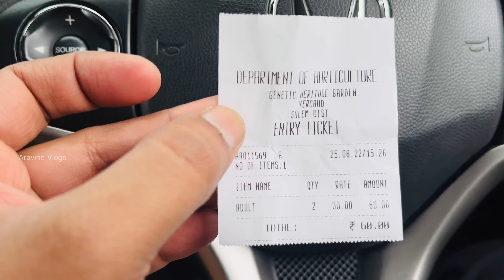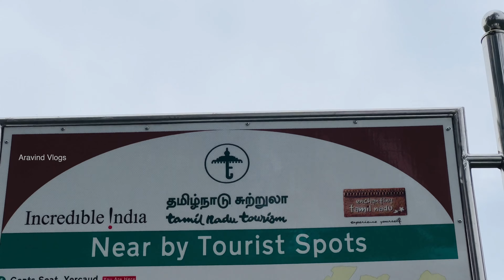YERCAUD | Yercaud Tourist Places | Yercaud Places To Visit | Tamil | Day 1 | Aravind Vlogs